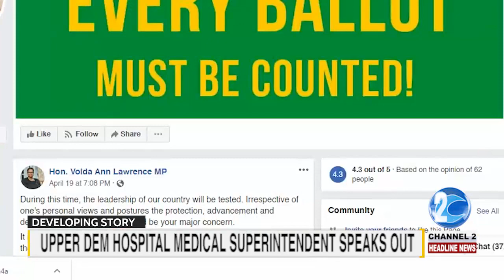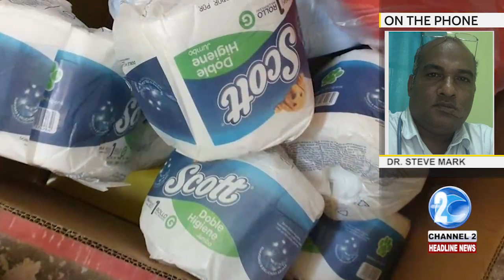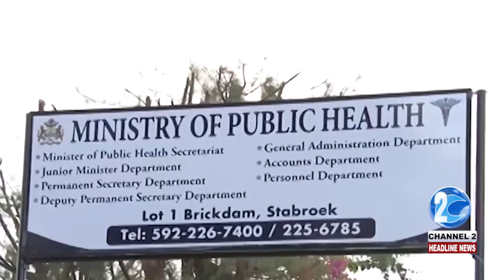UPPER DEM HOSPITAL MEDICAL SUPERINTENDENT SPEAKS OUT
The Medical Superintendent of the Upper Demerara Hospital claims that a Minister of Government’s Facebook post has inadvertently opened him up to threats and public ridicule. In this report, Bibi Bacchus tells that the Superintendent Dr. Steve Mark wants to make it clear that he is not hoarding medical supplies.